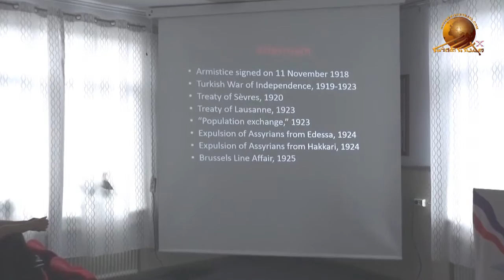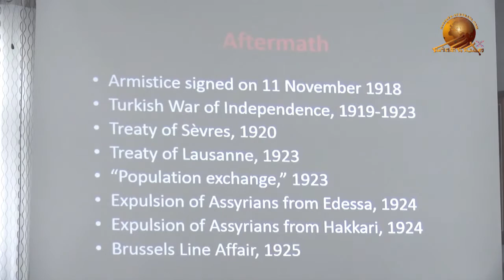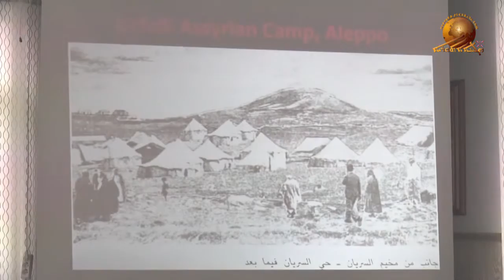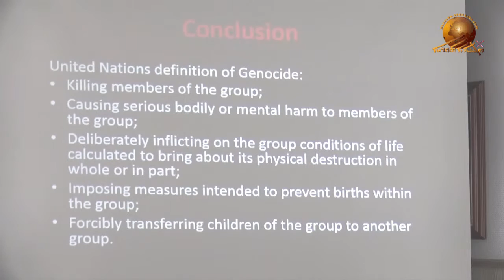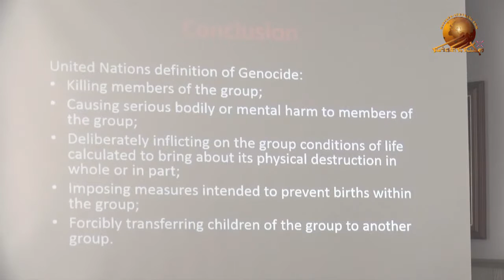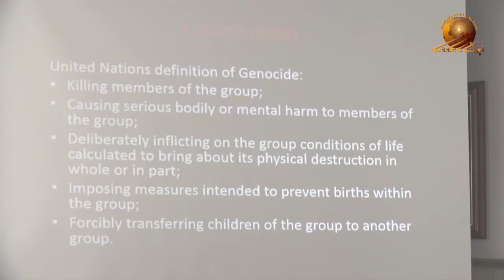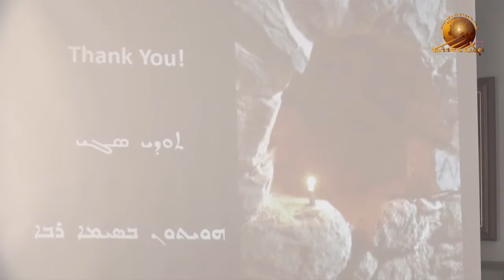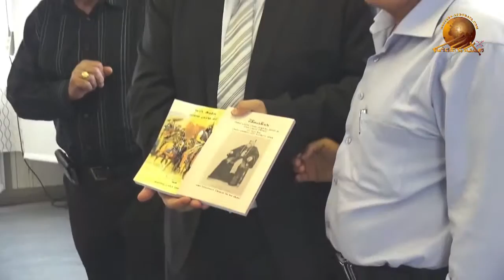Lecture about the Assyrian genocide - 4